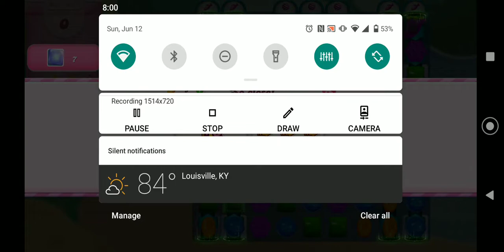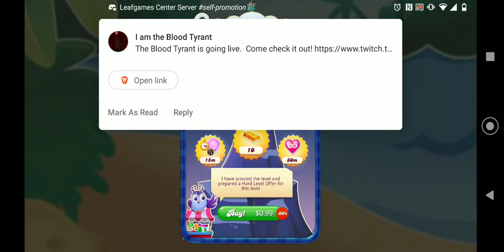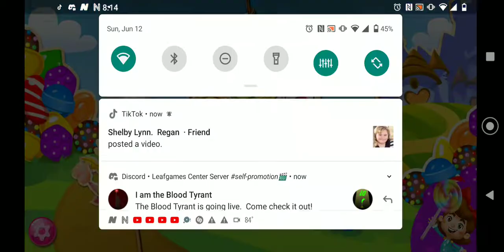Candy Crush Mobile Gameplay part 197 (Screen Recorded